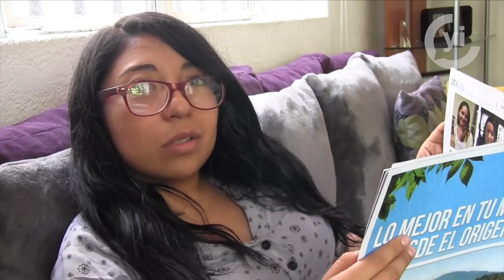VotaInteligente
Este 1 de julio no hay excusas para ir a votar, infórmate, compara y analiza a los candidatos y sus propuestas. ¡Recuerda que el futuro de nuestro país esta en tus manos!